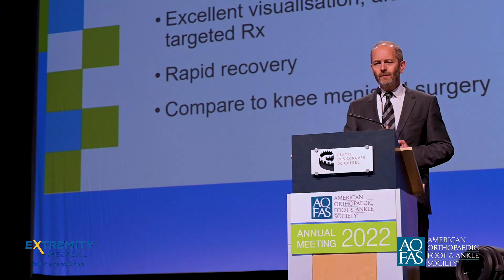AOFAS Annual Meeting 2022 - Day 1 Recap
AOFAS Annual Meeting 2022 in Quebec City, Canada, is off to a great start! See the highlights from Day 1 of the in-person meeting.